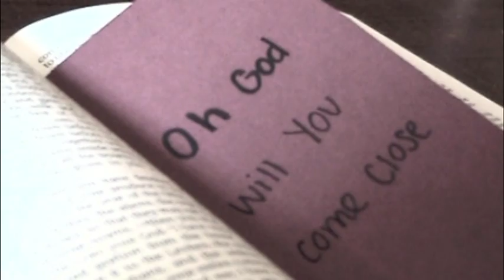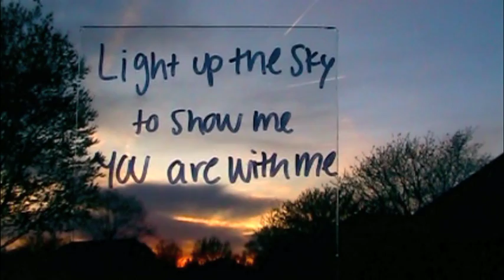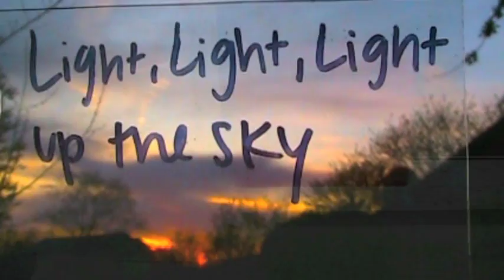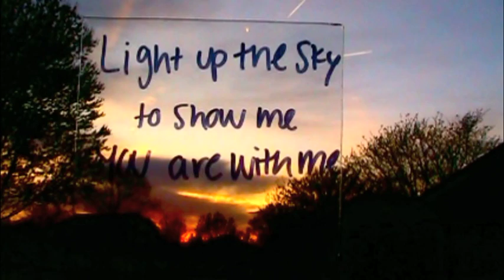Light Up The Sky - 2012 Spring Youth Retreat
This was the theme song for St. Mark's Spring Youth Retreat. The video was created by one of St. Mark's Youth.